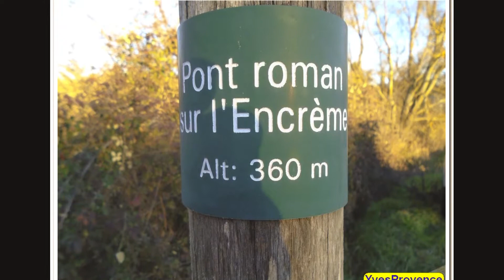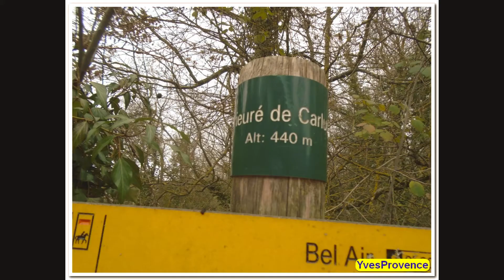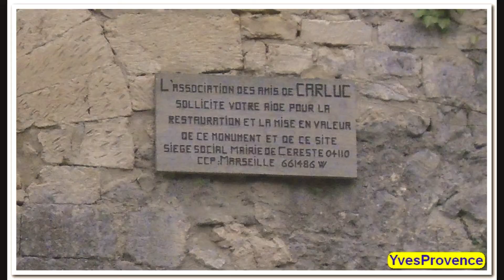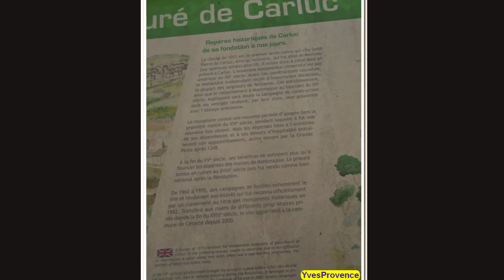04 - Cereste - Le tunnel - 23 janvier 2021 - 417e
Nous sommes parti du pont romain pour cette randonnée. Bon, d’accord, un pont romain de 1742, classé comme monument historique par erreur. Toutes les informations sont sur place sur cette histoire de pont romain.

La première étape est le tunnel ferroviaire de Céreste (numéro d’inventaire 04045.1) abandonné depuis bien longtemps. 220 m de long, en courbe. Lampe ou téléphone allumé indispensable.

Plus loin, les restes du pont du Derrunaou dont il reste, à flanc, le mur de soutènement.

Après nous prenons sur la droite un chemin mal défini, reste d’un canal dont les pierres ont été retirées depuis bien longtemps.

C’est là que ça foire car deux éboulis ont entraînés une partie de notre itinéraire. C’est plus étroit mais on voit des traces. On suit et ça passe !

On revoit notre piste que l’on suit et là, surprise, une superbe piste, presque aussi large qu’une autoroute. C’est de la terre et il pleuvait la veille … Notre enchantement de trouver un endroit aussi sympathique cède vite la place à un certain mécontentement dans le groupe. On se dit que finalement, les raquettes n’étaient pas prévues sur la sortie, mais c’est marrant … au début. Les chaussures s’enfoncent à peine dans la boue puis on marche dans les aiguilles de pin puis dans la boue, puis dans les aiguilles de pin et bientôt, je chausse du 53 puis du 60 puis je m’arrête pour enlever tout ça car ça pèse !

Une autre activité non prévue était les haltères : si on a un bâton de randonnée, on le plante dans la boue qui s’y agglutine, puis on le plante dans les aiguilles de pin (oui encore) puis dans la boue … Après dix mètres on a une boule attachée au bas du bâton et ça pèse cet agglomérat de terre et d’aiguilles de pin.

D’arrêt en arrêt pour nettoyer les chaussures (qu’est-ce que ça doit être agréable si y’a pas eu de pluie la veille), on monte et on arrive sur une sorte de grande place où un semi-remorque devrait pouvoir manœuvrer pour faire demi tour.

Là, on va enfin quitter la large piste pour attaquer un sentier dans une zone dégagée sous les câbles à haute tension. Dans le groupe ça râle et ça regrette les raquettes car c’est raide. Cela ne fait que 120 m, c’est pas long mais c’est raide. 60 de dénivelé sur 120 m c’est raide. J’ai dis que c’est raide ? Oui, car c’est raide ! Bon, faut relativiser car un sentier sur la droite serpente et permet de monter plus facilement qu’en ligne droite.

Là, ben faut changer de programme. L’une des participante a laissée des forces dans cette journée avec le passage dans les éboulis, les raquettes à boue dans la montée sur la large piste, les haltères et maintenant cette montée … ben ça l’a épuisée. Elle ne se sent plus de finir la randonnée prévue. On va raccourcir.

On prend alors la route plein sud. Après 3,8 km de pur bonheur (!), on prend le chemin le plus direct vers les voitures par un chemin très sympa de type calade mais naturel puis un peu de goudron et voilà les voitures.

Nous déciderons d’aller pique-niquer à Carluc.